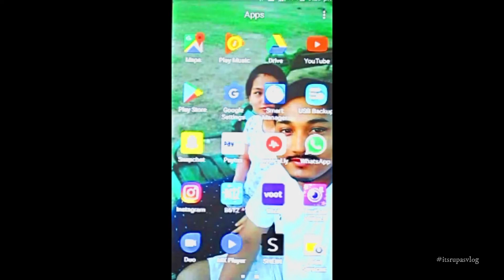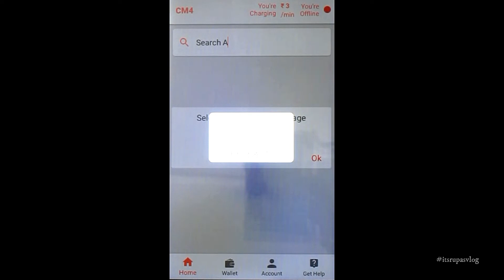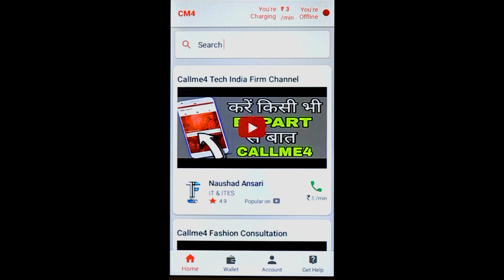callme4 app| call any popular youtuber or consultant any service provider ‎@rupakivlogs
callme4 app| call any popular youtuber or consultant any service provider|keep in touch with your favourite youtuber